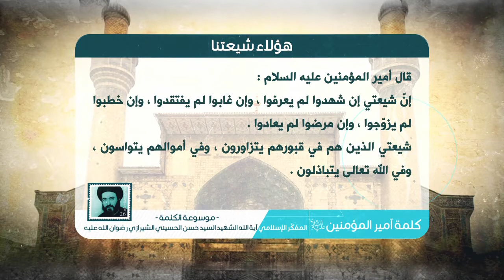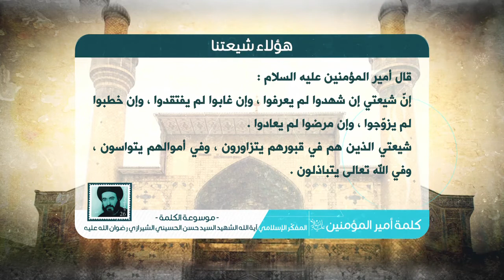كلمة أمير المؤمنين عليه السلام - هؤلاء شيعتنا - آية الله الشهيد السيد حسن الحسيني الشيرازي رحمه الله